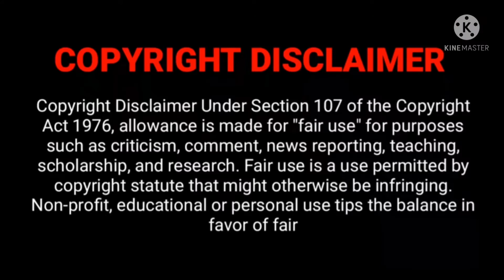So I married the anti-fan(2021) Kdrama review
안녕하세요 / Annyeonghaseyo /Hello everyone,

Welcome to my channel !In this video, we will see the review of the KdramaName - So I married the anti-fan (2021)Cast - Choi Tae-joon, Choi Soo-young, Hwang Chan-sung, Han Ji-an and Kim Min-kyu.No of episodes - 16Genre - Romantic comedyStreaming on Rakuten VikiFor Choi Soo Young's drama,Tell me what you saw(2020) Review, click on the to Heaven (2021) Kdrama Review, click on the you like this video , please do LIKE & SHARE it with your family and friends.
Fighting !